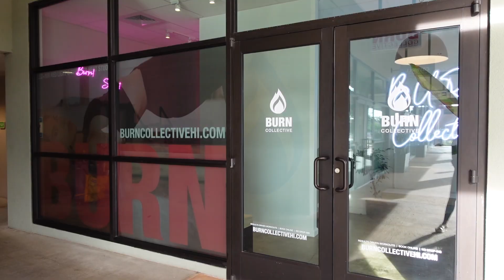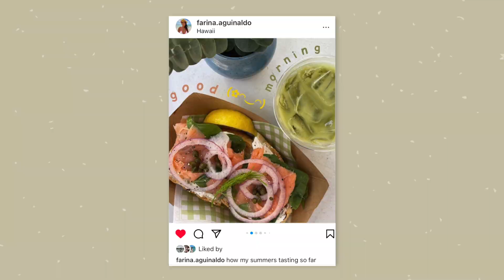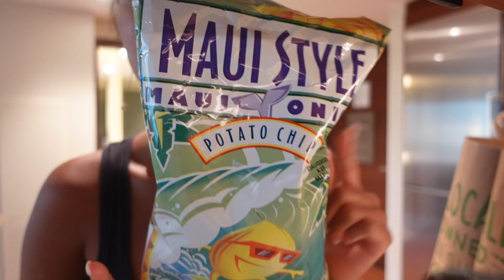Hawaii Diaries: *productive* day in Hawaii, morning workout, groceries, Hilton suite tour, beach day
Summer in Hawai’i episode 2 is here :)

‣SHEIN: Q3BeautyFar15 (15%)
‣AURELLE SWIM: Farina20 (20%)
‣ADORE ME: farinaaguinaldo19